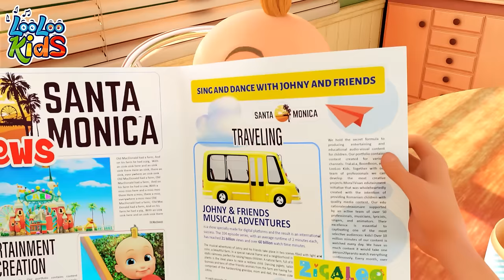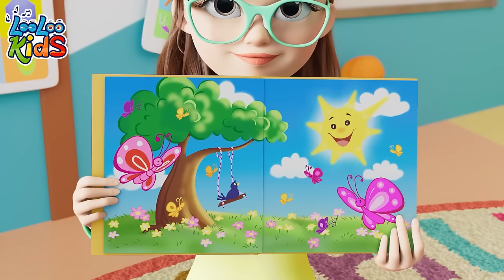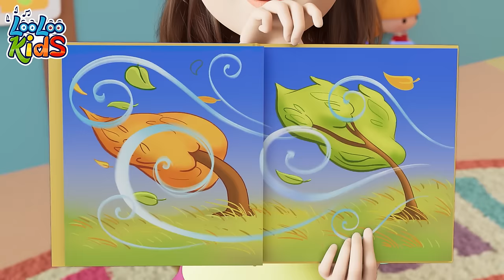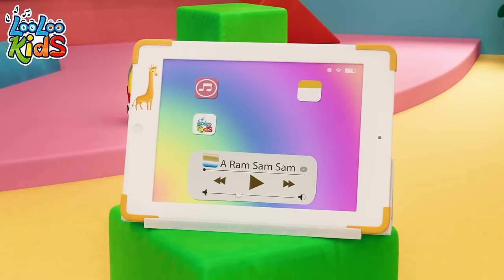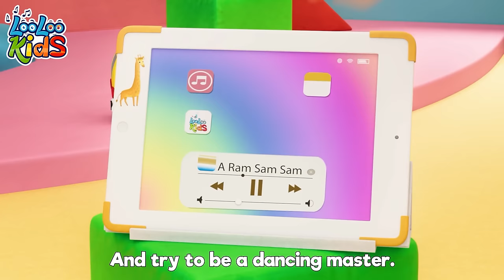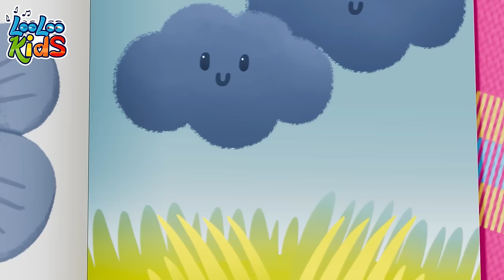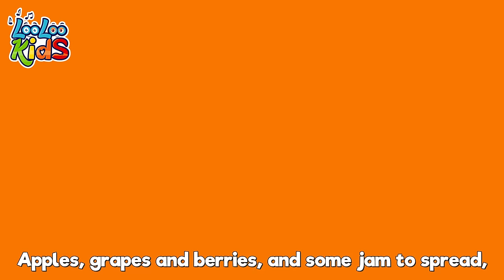Row Row Row Your Boat & Classic Nursery Rhymes | 4-Hour Mix | Sing Along with LooLoo Kids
00:00:00 - intro
00:00:04 - Row, Row, Row Your Boat
00:02:00 - g
00:02:06 - Tickle Time
00:04:09 - The Finger Family
00:06:14 - A Flower in my Garden (2)
00:07:44 - My Little Bee
00:09:25 - Vegetables Song
00:12:13 - Ribbit, Ribbit
00:14:07 - Months of the Year
00:16:45 - Barber, barber, cut my hair
00:18:45 - The Ants Go Marching
00:20:45 - The bear went over the mountain
00:23:20 - Who Took The cookies
00:25:25 - The Finger Family
00:27:17 - Seven Continents
00:29:15 - Pat-a-Cake
00:30:12 - Wake Up, Pinky Pig
00:31:28 - Down in The Jungle
00:34:02 - Funny Face Song
00:36:29 - Polly, Put the Kettle
00:38:16 - Shapes
00:41:38 - Zigaloo
00:44:01 - Baa, Baa, Black Sheep
00:45:10 - The Farmer in the Dell
00:47:08 - Looby Loo
00:49:19 - Let Play Every Day
00:51:23 - Rain, Rain Go Away
00:53:39 - Fly a Kite
00:57:22 - Lollipop
01:00:29 - Phonics
01:02:45 - Weather
01:05:44 - Under a Button
01:07:03 - The Wheels On The Bus
01:09:07 - Little Chicks
01:10:43 - Break the Pinata
01:13:00 - Cobbler Cobbler Mend My Shoe
01:14:40 - This Little Piggy
01:16:27 - One Little Finger
01:18:51 - Peek-a-Boo
01:20:40 - Pin Pon
01:22:28 - Seven Days
01:24:25 - Are We There Yet
01:27:49 - Old MacDonald
01:29:07 - A Little Teapot
01:30:22 - Hide and Seek
01:33:33 - Mary Had a Little Lamb
01:35:43 - A Flower In My Garden
01:37:12 - Musical Instruments
01:39:34 - The Farmer in the Field
01:41:28 - Hello Song
01:44:16 - Skip to my lou
01:45:48 - Happy Birthday
01:47:23 - A Ram Sam Sam (2)
01:49:58 - This is the way
01:52:08 - Pussy cat
01:53:51 - YankeeDoodle
01:55:35 - Bunny Hop
01:57:56 - ChooChooWah
02:01:26 - One Potato, Two Potatoes
02:03:09 - Two Little Dickie Bird
02:04:57 - Colors
02:09:05 - When i am Upset
02:11:26 - Round the Mulberry Bush
02:13:01 - Miss daisy moo cow
02:15:12 - London Bridge Is Falling Down
02:16:54 - Samba Dance
02:18:43 - Five Little Monkeys
02:20:59 - Cupcake Song
02:23:32 - Head, Shoulders, Knees and Toes
02:24:59 - A Ram Sam sam
02:27:37 - Five Little Friends
02:29:38 - Once I Caught a Fish Alive
02:31:37 - The Helpful Little Girl
02:33:08 - Old MacDonald Had a Farm
02:34:27 - Cock-a-Doodle-Doo
02:35:53 - My family
02:37:43 - A-Tisket, A-Tasket
02:39:25 - There is a happy little duck
02:41:40 - The Secret Song of Happiness
02:43:58 - Mary, Mary, Quite Contray
02:45:32 - Bath song
02:47:51 - One big family
02:49:51 - Hickory Dickory Dock
02:52:16 - Phonics Song
02:54:33 - Gossey Gander
02:56:09 - Johny Johny Yes Papa Johny
02:57:52 - Five Little Ducks old
02:59:43 - Jack and Jill
03:02:14 - Three Little Kitten
03:04:37 - The Little Green Frog
03:06:39 - Incy Wincy Spider
03:08:15 - Going To The Market
03:10:21 - Manners Song
03:13:22 - Drawing Song
03:14:56 - Hey Diddle Diddle
03:16:31 - Wind the bobbin
03:18:19 - One Little Finger
03:20:47 - She be Coming Round the Mountain
03:22:52 - Planets Song
03:25:03 - Number Song
03:27:01 - The more we get together
03:29:06 - One, Two, Buckle My Shoe
03:30:05 - My two little hands
03:32:30 - Round and round
03:34:34 - Incy Wincy Spider
03:36:27 - Down By The Bay
03:38:14 - Miller You  Sleeping
03:39:48 - Ten in bed
03:42:21 - If You Happy and You Know It
03:44:01 - Pussy Cat, Pussy Cat
03:45:32 - The frog song
03:47:22 - Five Little Monkeys
03:49:38 - The Muffin Man
03:51:34 - We Have Fun
03:54:04 - The Wheels On The Bus
03:56:15 - Bingo
03:58:10 - Wash you hands
04:00:09 - Ice Cream
04:03:10 - Humpty Dumpty
04:04:55 - Five Little Speckled Frogs
04:07:10 - Animal Sounds